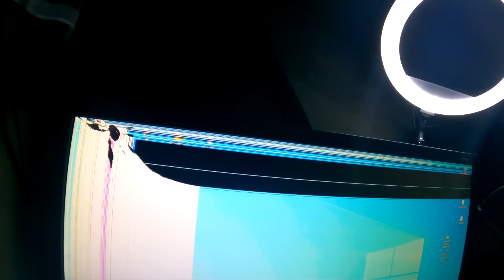DUCH W BIBLIOTECE! POPSUŁAM SWÓJ MONITOR || SSO AKTUALIZACJA 16.08.2023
Zanim o cokolwiek zapytasz w komentarzu
przeczytaj opis

✿Link do DC:
✿Link do strony Star Stable:
✿ Nazwy w SSO - Lorraine Longnight, Lilian Bravewin